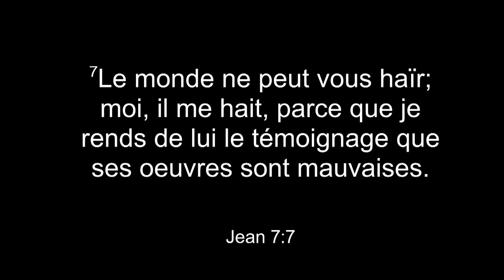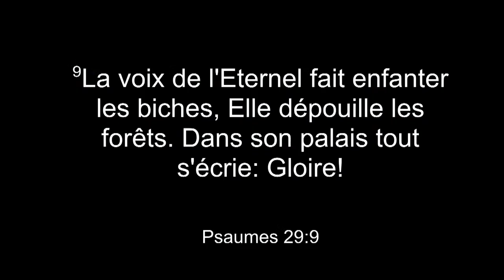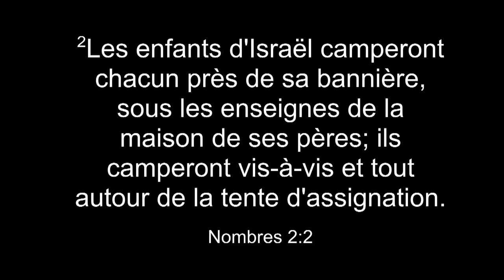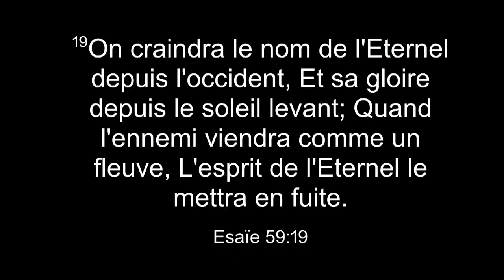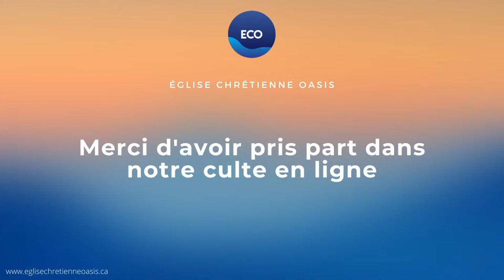La préparation 2 | Pasteur Alain Ngoie Culte du 10 juillet 2022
Activez les notifications à notre chaîne en cliquant sur la cloche "🔔" ! Ainsi vous saurez instantanément informer lorsqu'une nouvelle vidéo sera mise-en-ligne !